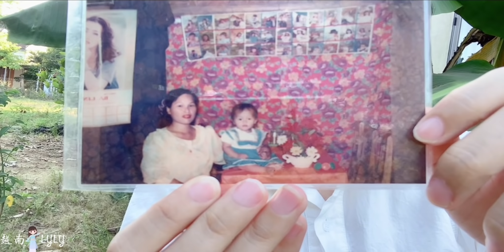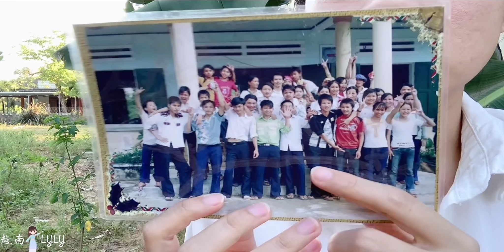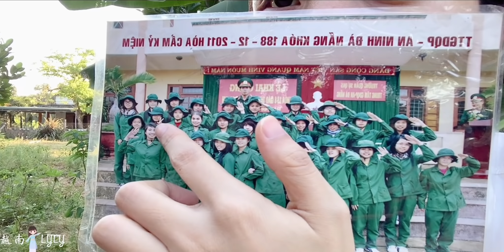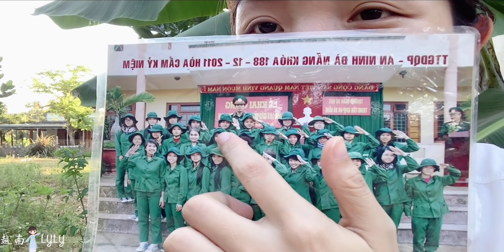在特别的日子，大家来听一下小黎越南姑娘分享她喜欢怎么样的人呢？